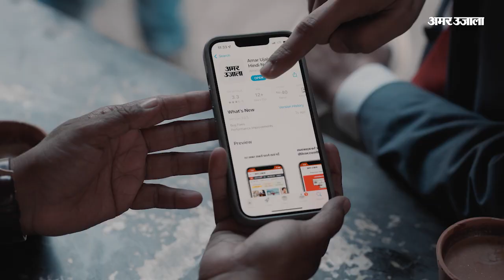Atique हत्याकांड पर बोले Imran Masood- अब तो लगने लगा डर, सवाल पूछते हुए कोई हमें न गोली मार दे